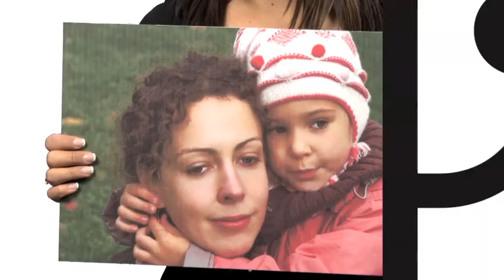Goodwill Challenge Thank You rev